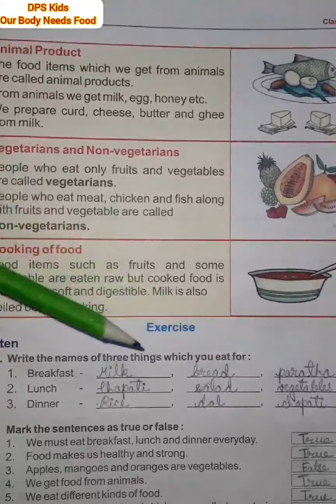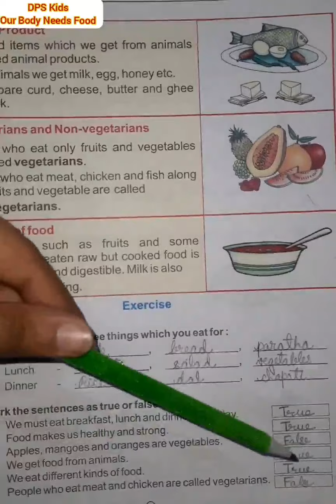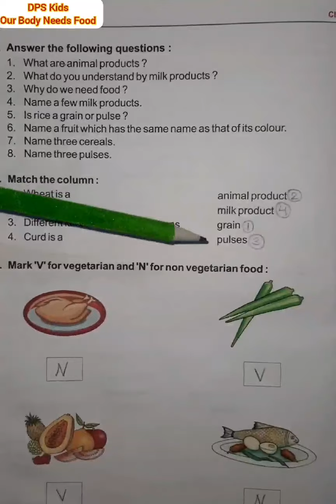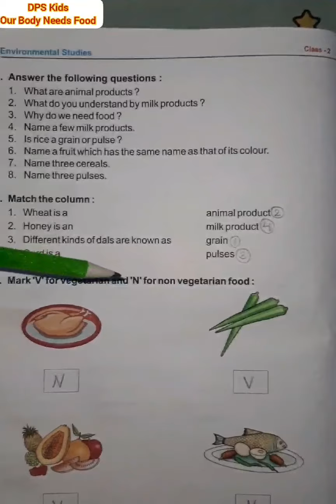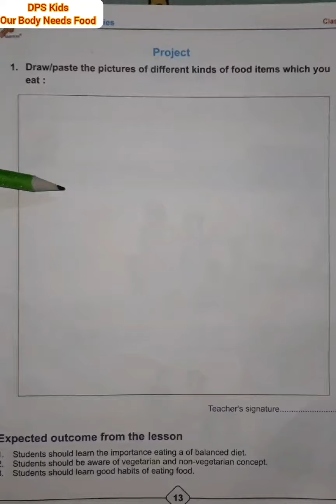Our Body Needs Food Part-2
E.V.S.
Class 2
Lesson-3
Our Body Needs Food